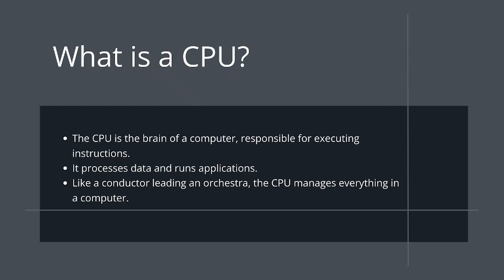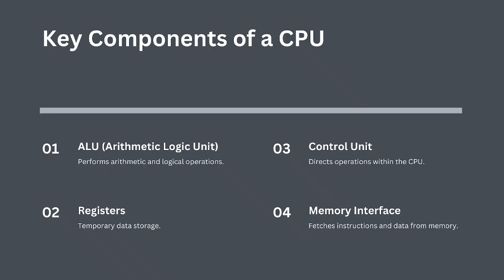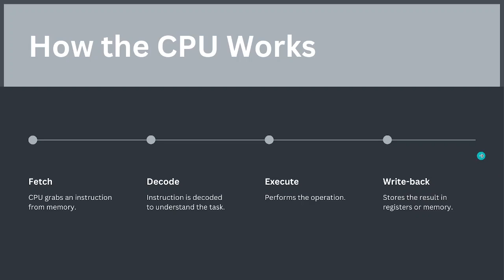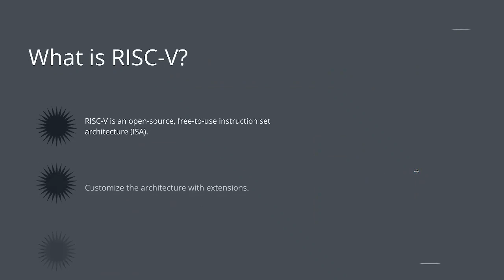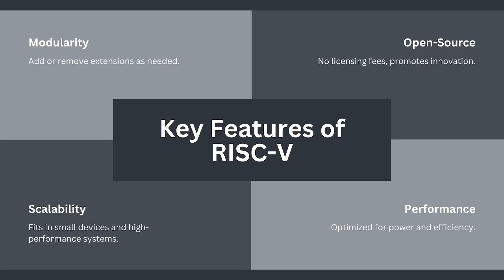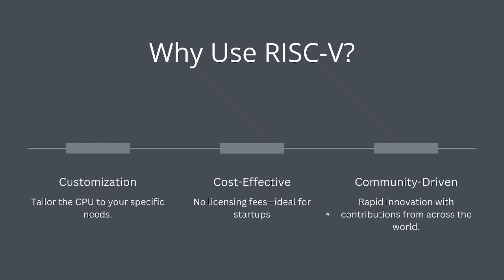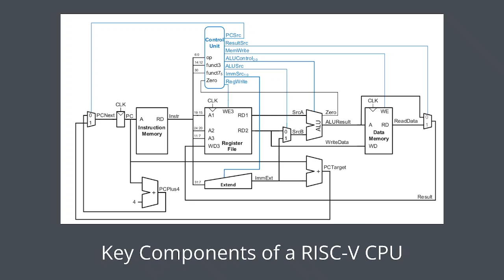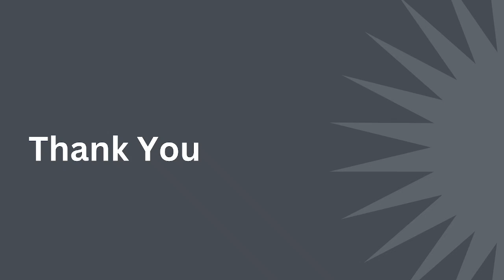Revolutionizing CPU Design: A Deep Dive into RISC-V Architecture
Hey everyone! Welcome to today’s video, where we’re diving into the heart of every computing device—the CPU—and exploring how RISC-V is changing the game in CPU design. From understanding the core components of a CPU, including the ALU, Control Unit, Registers, and Memory Interface, to the Fetch-Decode-Execute cycle, we’ll break it all down in a fun and easy-to-understand way.

We’ll also discuss the differences between CISC and RISC architectures, the exciting features of RISC-V, and why it’s making waves in the tech world. Discover how RISC-V’s modularity, scalability, and open-source nature are paving the way for innovation in industries like AI, 5G, automotive, and IoT.

Whether you’re a tech enthusiast or a beginner looking to understand processor design, this video has something for you!